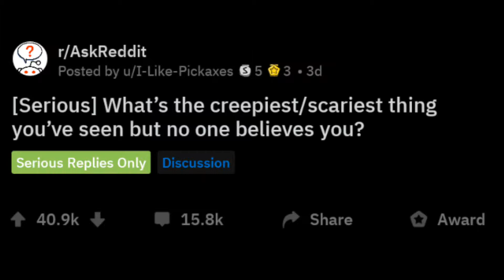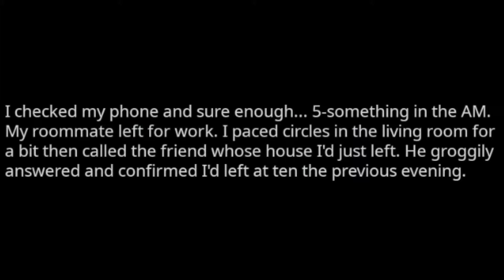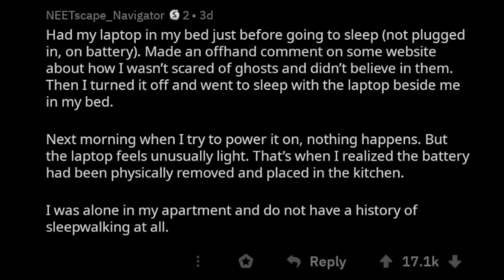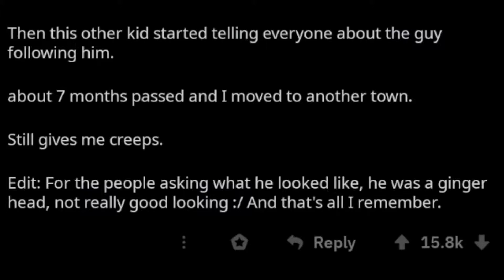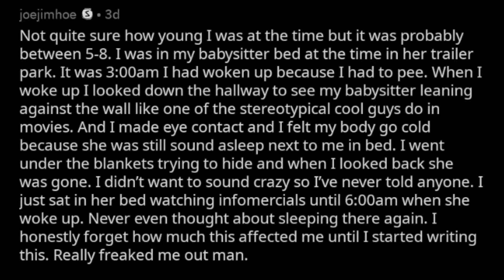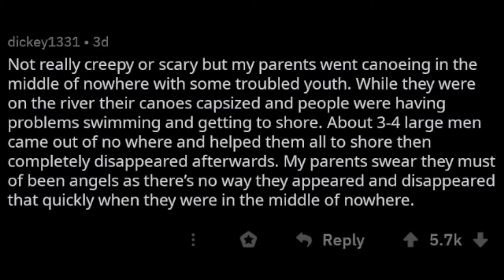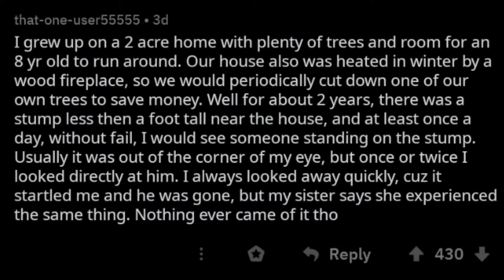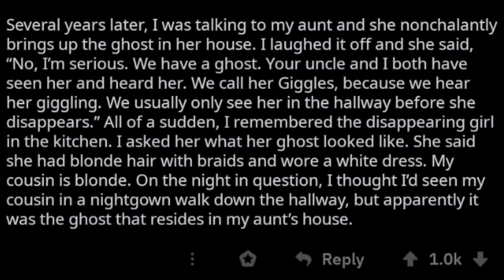Creepiest/Scariest Thing You’ve Seen But No One Believes You? - /r AskReddit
What’s the creepiest/scariest thing you’ve seen but no one believes you? - r/AskReddit